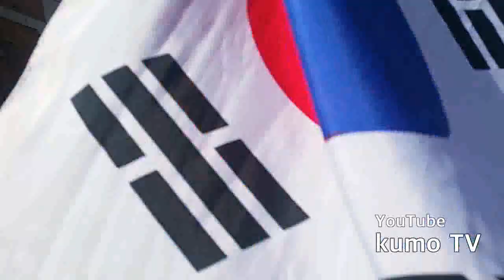애국가수 김영선 정지만과 함께 부르는 '양양가' 10월13일((구속562일)) 서울역 태극기집회 태극기운동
서울역광장 30여만의 태극기 애국투사님들이 모여 박근혜 대통령님을 구출하고 자유 대한민국을 수호하기 위한 태극기집회를 열었다.  이후 구국의 태극기 시가행진에 나서서 서울역광장에서 숭례문과 서울시청을 거쳐 광화문 세종문화회관앞으로 총집결하여 2부 태극기집회후 평화롭게 해산했다.  1부 행사전 애국가수 김영선님 정지만님과 함께 '양양가'를 부르고 있다.  천만인무죄석방본부 주최. 대한애국당 주관. 제85차태극기집회.